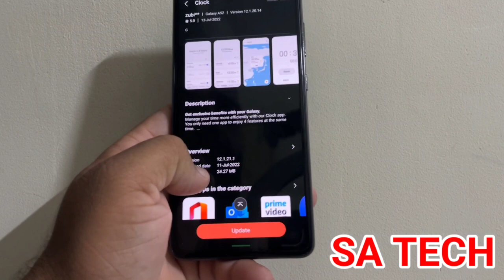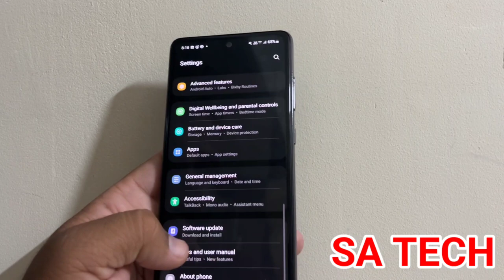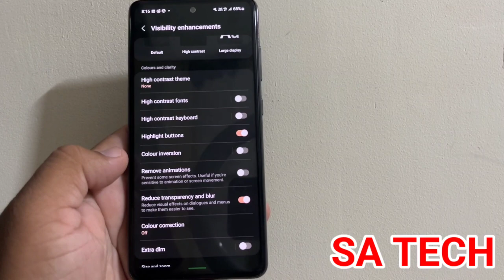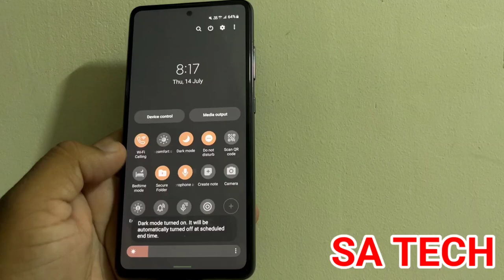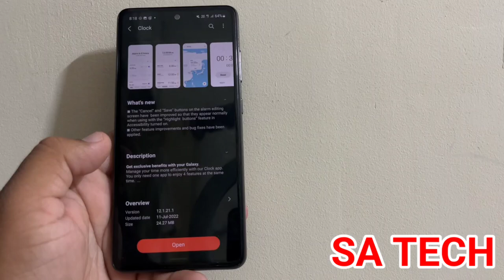New Update Rollout For Samsung Clock App